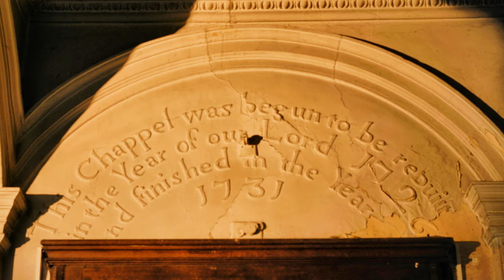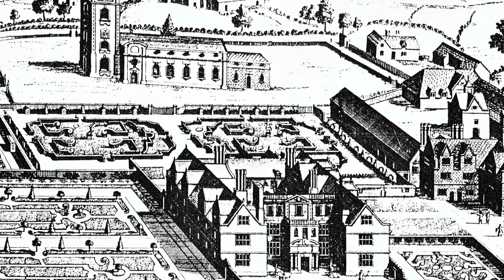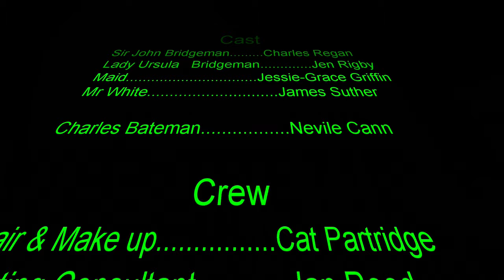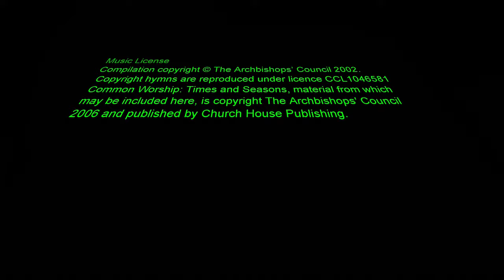Church W Church UHD 4K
There's a special unique Church in the UK that has a fascinating history. A short film not to be missed. Filmed in 6K delivered in 4K.

Final cut of Church within a Church. Revised "Credits" and Harp content.